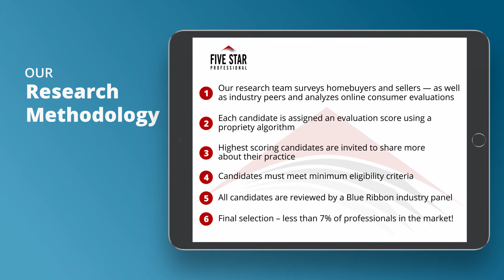2020 Houston Five Star Real Estate Agent LaRae Whorley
LaRae Whorley wins the 2020 Five Star Real Estate Agent Award! Five Star Real Estate Agents represent those who are outstanding in their field. Winning agents are selected as a result of a rigorous and objective research process. For any market, each year’s field of winners represents no more than 7% of agents within the market.